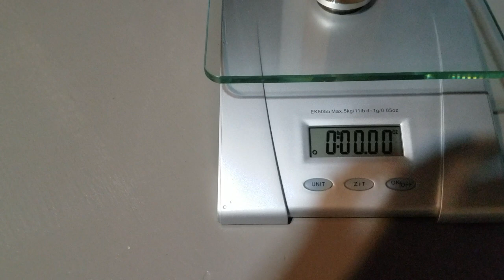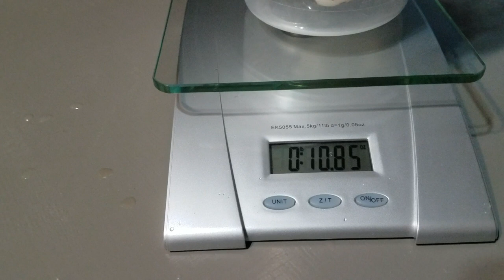Shedwars: Logging Our First Harvest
Even though we were a little late getting our summer garden planted, we still have a few early crops that we've been able to harvest. This was our first year growing radishes and Swiss chard, and both of them have been doing really well. How much food do you think we've harvested so far?